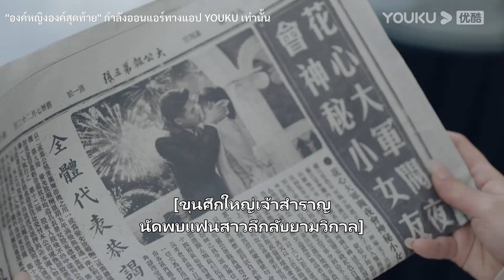FIN | จินอวี้หรงมาหาจ้าวเจิ้งหนาน เพื่ออยากมายอมรับกับความสัมพันธ์ | องค์หญิงองค์สุดท้าย | YOUKU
ยินดีต้อนรับผู้ชมในเขตประเทศไทย อินโดนีเซีย เวียดนาม มาเลเซีย สิงคโปร์ ฟิลิปปินส์ เขตปกครองพิเศษฮ่องกงแห่งสาธารณรัฐประชาชนจีน เขตปกครองพิเศษมาเก๊าแห่งสาธารณรัฐประชาชนจีน และเขตปกครองพิเศษไต้หวันแห่งสาธารณรัฐประชาชนจีน ย้ายไปรับชมซีรีส์ที่แอป YOUKU International ยินดีต้อนรับดาวน์โหลดแอปพลิเคชัน YOUKU International ไม่ว่าคุณจะอยู่ที่ไหน คุณสามารถเพลิดเพลินกับซีรีส์ "องค์หญิงองค์สุดท้าย" ทุกตอนพร้อมคำบรรยายหลายภาษา สมัครสมาชิกแอปพลิเคชัน YOUKU International เพื่อรับชมซีรีส์ก่อนใคร

★สมาชิกรับชมได้วันละ 2 ตอนทุกวันจันทร์ - พฤหัสบดี เวลา 17.00 น.
★ผู้ชมทั่วไปรับชมได้วันละ 1 ตอนทุกวัน เวลา 17.00 น.
★นักแสดงนำ：หวังเฮ่อรุ่น/จางเฮ่อ/เจิ้งฮ่าวหยวน/เคอหนายอวี่/เมิ่งฉิน/อวี๋ชิงปิน/เกาไห่เฉิง/เติ้งกัง/จางเลี่ยง/หลี่เย่าจิ่ง/อู๋หยวนจวิ้น/กวนอ้ายนี

องค์หญิงองค์สุดท้าย The Last Princess ：ในช่วงต้นศตวรรษที่ 20 ชาวจีนต้องอาศัยอยู่ในความยากลำบาก จินอวี้หรงมาจากครอบครัวชนชั้นสูงที่ตกอับ เธอมุ่งมั่นที่จะเป็นหมอและใช้ทักษะของเธอเพื่อช่วยเหลือผู้คนให้มากยิ่งขึ้น เธอได้พบกับจ้าวเจิ้งหนานลูกชายของตระกูลใหญ่ที่ใจกว้างเหมือนกัน พวกเขาทั้งสองได้รู้จักและรักกัน พร้อมกับพยายามหาวิธีที่จะทำให้โลกนี้น่าอยู่ยิ่งขึ้น หลังจากผ่านความยากลําบากมามากมาย ในที่สุดจินอวี้หรงก็ได้กลายเป็นหมอและจ้าวเจิ้งหนานก็ได้กลายเป็นนายทหารที่ต้องปกป้องความปลอดภัยของประชาชน แต่เพราะด้วยยุคสมัยพวกเขาทั้งสองจึงต้องแยกทางกัน และในตอนที่ชีวิตของจินอวี้หรงกำลังจะพังทลายลงนั้น ความเชื่อมั่นในเรื่องของคอมมิวนิสต์ก็ค่อย ๆ เข้ามาสู่ในโลกของเธอ เธอค่อยๆ เริ่มต้นชีวิตใหม่ในการต่อสู้เพื่อการปฏิวัติ หลังจากที่ผ่านเรื่องเลวร้ายมากมายมานั้น เขาทั้งสองก็ได้กลับมาอยู่ด้วยกันอีกครั้ง จินอวี้หรงและจ้าวเจิ้งหนานก็แต่งงานกันในที่สุด พวกเขาจับมือกันต่อต้านสงครามและร่วมกันต้อนรับจีนสมัยใหม่…